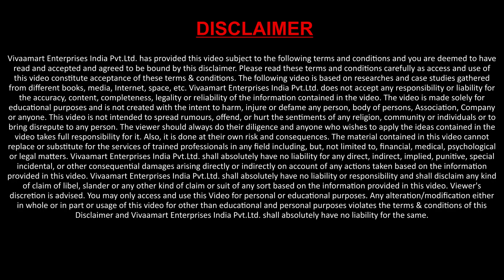Vivaa Kisan King फल और सब्जियों के हर स्तर पर स्वस्थ विकास में मदद करता हैं। VivaaKisan King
Vivaakisan king स्प्रे पत्तियों और फूलों के स्वस्थ विकास को बढ़ावा देता है